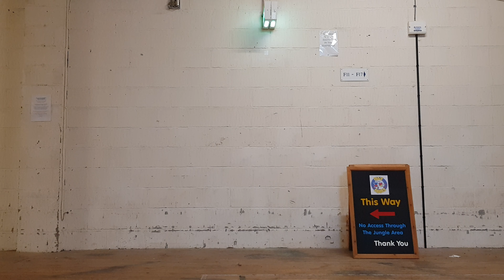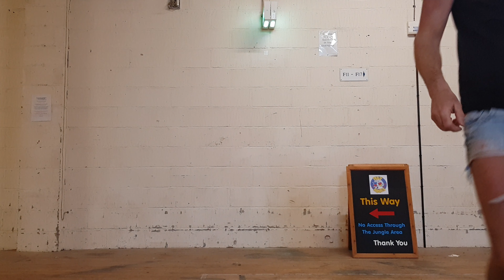T.O.Y. The Darkness and the Light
Hoop